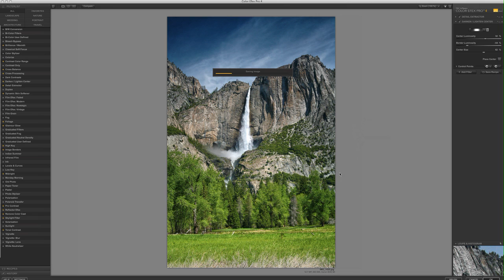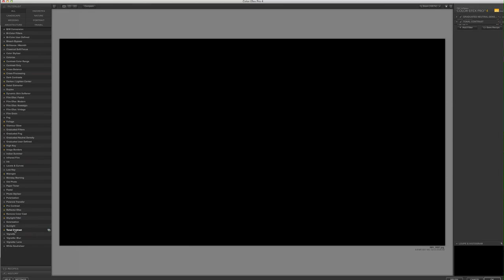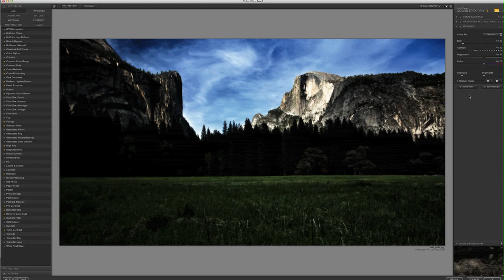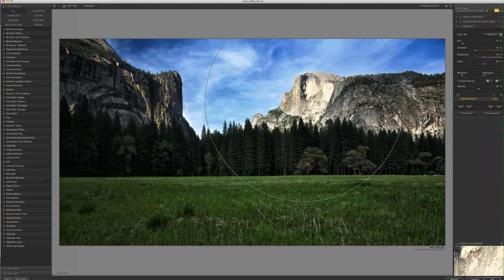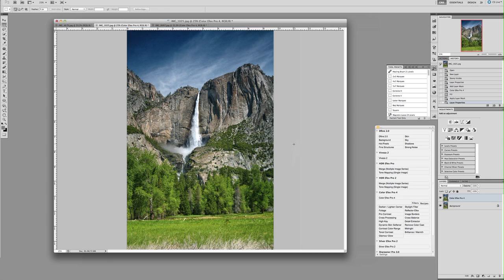NIK CEP Pro 4 in Yosemite {CjDuncan Photography}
Take a quick tour of NIK Software's Color Efex Pro 4 in Yosemite. Photographer and founder of Find Your Focus Photographic Education demonstrates the features and techniques with this amazing image editing software.